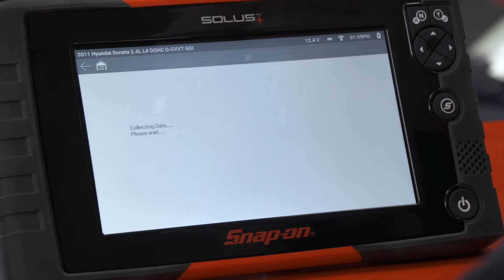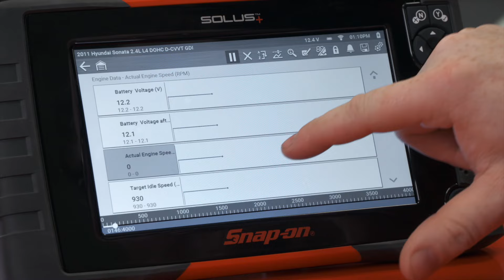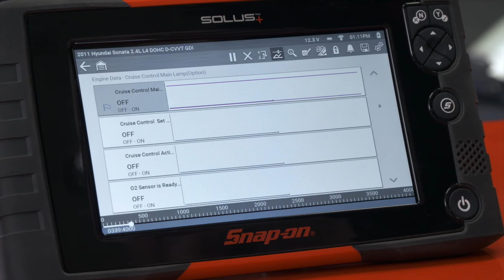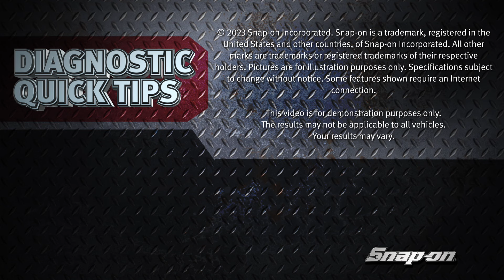PID Trigger Functions | Quick Tips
Would you like an easy way to monitor data during a road test? In this Diagnostic Quick Tip, National Field Trainer Jason Gabrenas shows you how to use the PID Trigger function as a "babysitter" for your road test using a SOLUS+™.

Your Diagnostics routine isn't complete without an OBD and OBD2 Scanner from Snap-on. Answer every question that comes your way with the best scan tool for all the top cars brands.